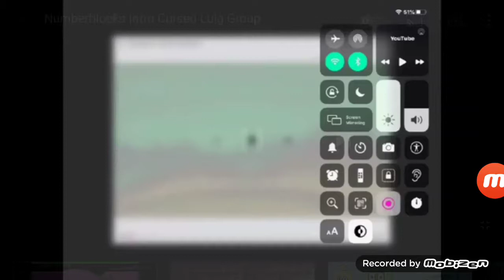22 April 2021